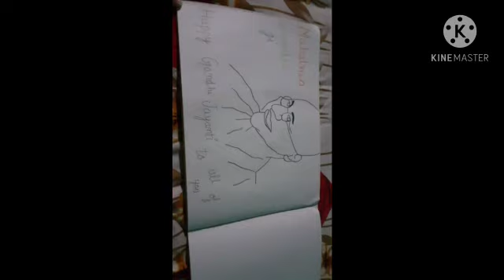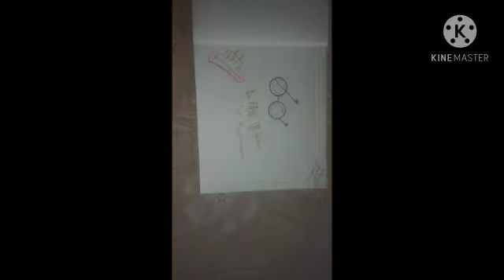Gandhi Jayanti poster by students